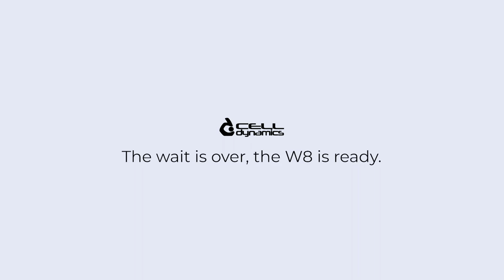CellDynamics | W8 | Physical Cytometer System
The W8 physical cytometer is a fully automated instrument for the physical characterization of 3D sphere-like biological samples. It covers the range from 50μm sized small clusters up to larger spheroids or organoids with 500μm in diameter. The combination of a microfluidic technology with bright-field image-based analysis provides information about mass density, weight and size of the structure, in just few minutes. In Addition, sorting of a target sub-population can be operated based on pre-selected parameters, and can be used for further analysis. Flowrate and microchannel geometries are designed to avoid any shear stress on the 3D samples. Its small size and easy handling allow the operator to place the instrument under the biological safety cabinet, when working with live 3D samples. The instrument analyses the samples fully automated.

Learn more about this analyzer for sphere-like 3D cell models on our